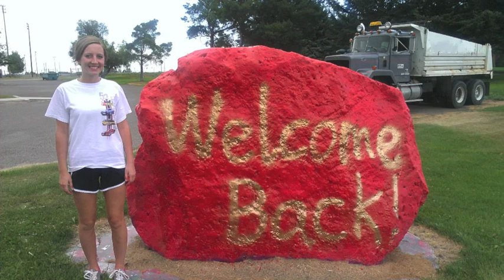A Tribute to Dakota Twiss, 1996-2014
A Minico Spartan Tribute to Dakota Twiss, Edited by Derek Vega. Photos from Dakota's Facebook.  We love you Kota!